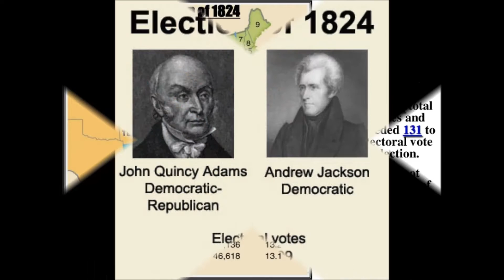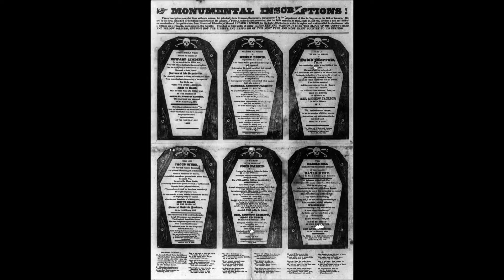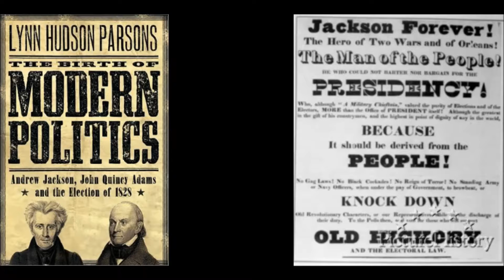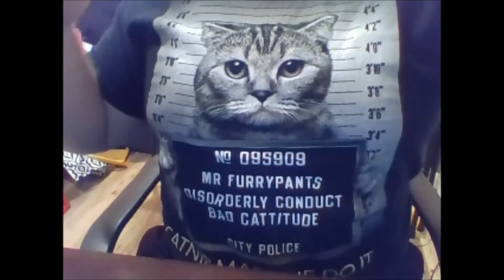Andrew Jackson Rap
Andrew Jackson rap song. Learn about Andrew Jackson here! :)